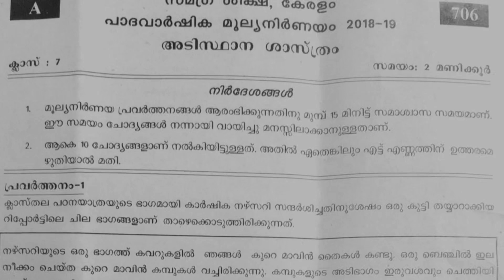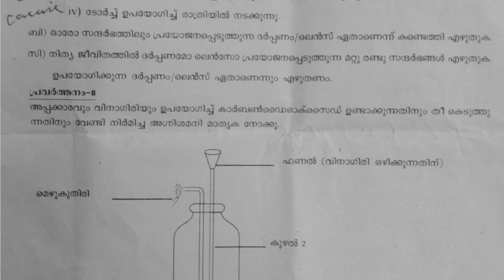ഓണപരീക്ഷ ക്ലാസ്7സയന്‍സ് /First Term Model Question Class 7 Basic science Malayalam